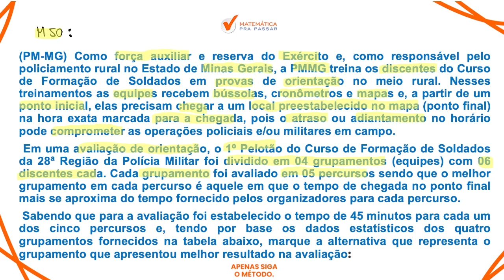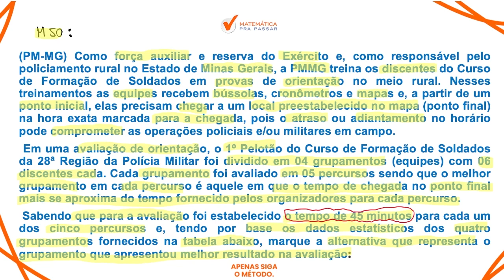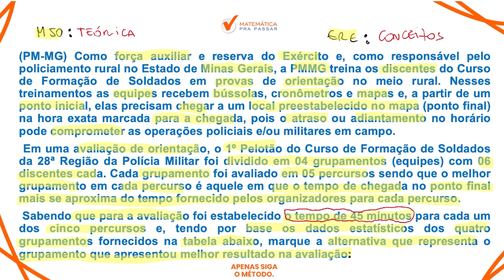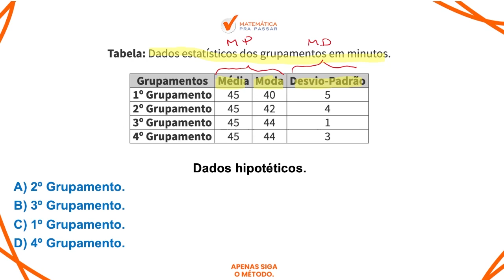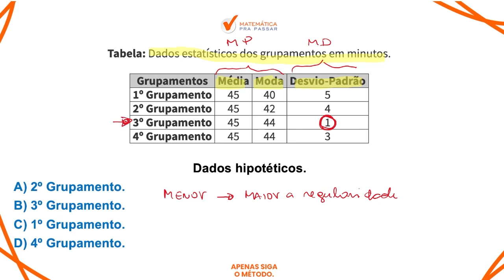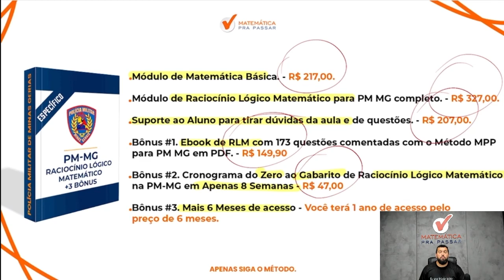Estatística para PMMG | Medidas estatísticas agora ficou simples